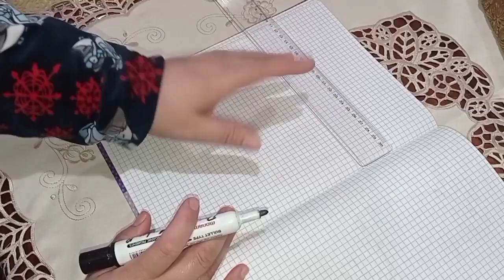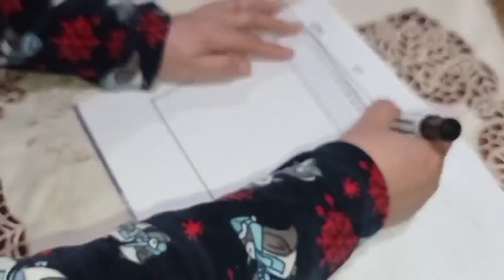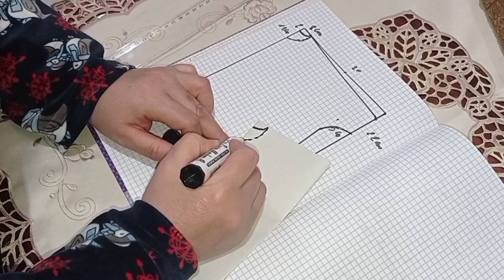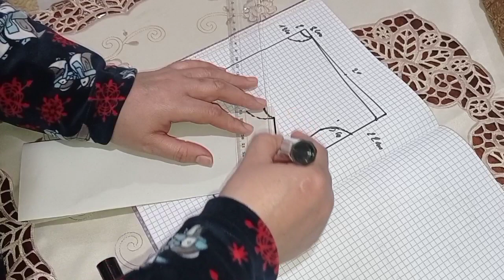طريقة فصالة كندورة صيفية طلبا لواحد المتتبعة ،🌺